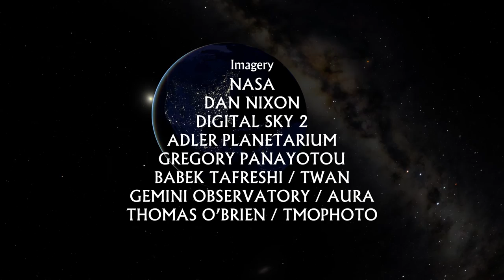Losing the Dark Cantonese narration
Cantonese language narration of Losing the Dark, a short film on light pollution from the International Dark-Sky Association.